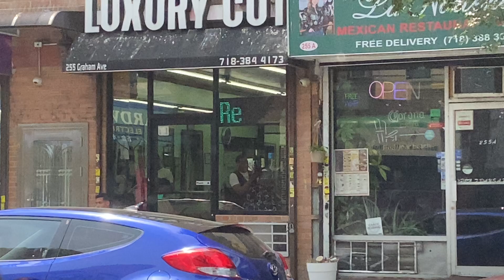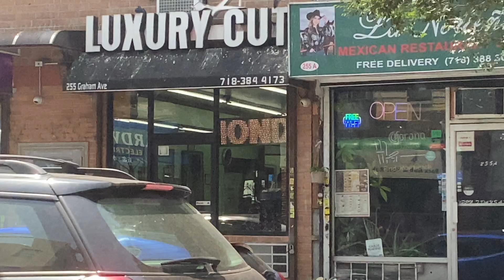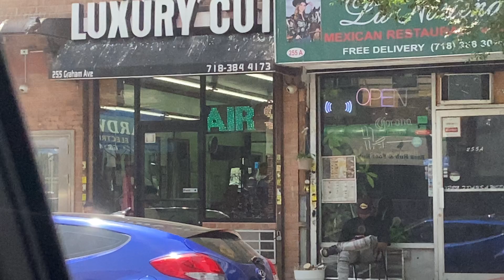Led Sign at Luxury Cut